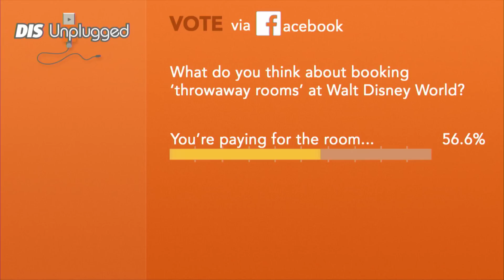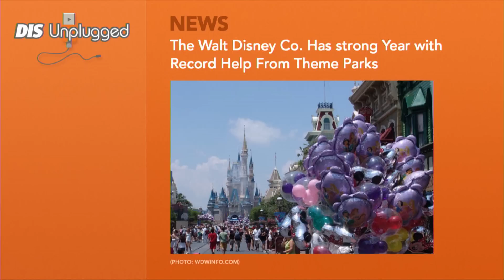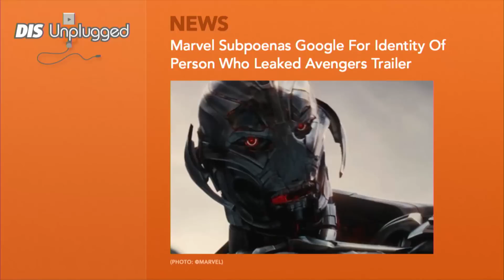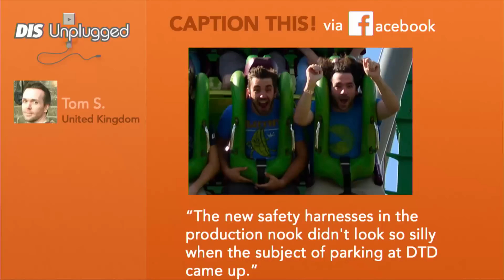DIS Unplugged - News - 11/11/14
In this week’s show Disney reports record profits for its last fiscal year, Marvel really wants to know who leaked the trailer for the upcoming Avengers movie, and we’re going to talk a little bit about “throwaway” hotel rooms and why it has some people REALLY upset.

NEWS:

The Walt Disney Co. Has Strong Year With Record Help From Theme Parks: